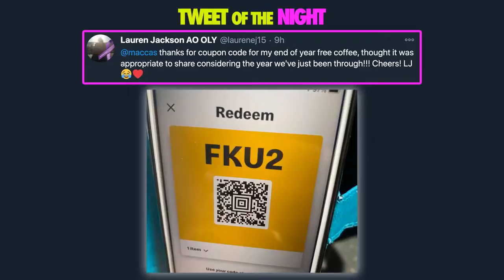Would You Trade Jaylen Brown For James Harden?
On Thu.'s ep. of No Dunks, the guys discuss Jaylen Brown's 42-point performance and whether he's off the table in a potential James Harden trade, Becky Hammon making history, LeBron reaching 1,000 straight games with at least 10 points, Kawhi's crazy mask, the Hawks-Nets shootout, our first wedgie, Leigh's Top 5 U2 songs, and more.